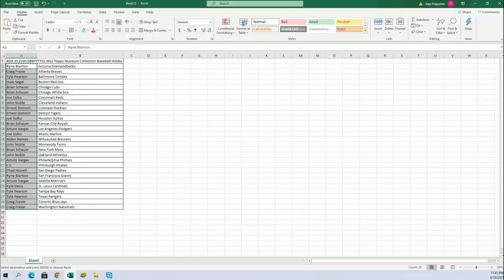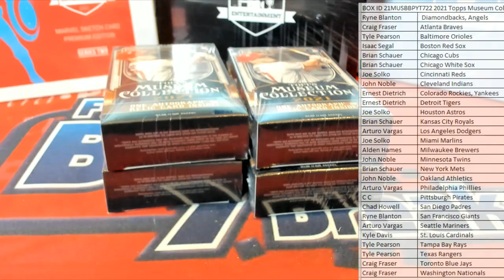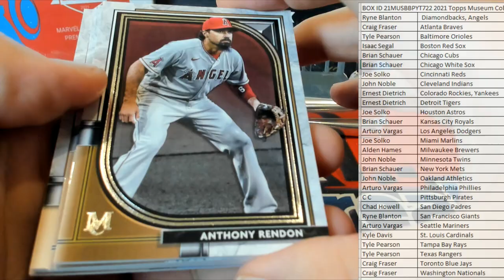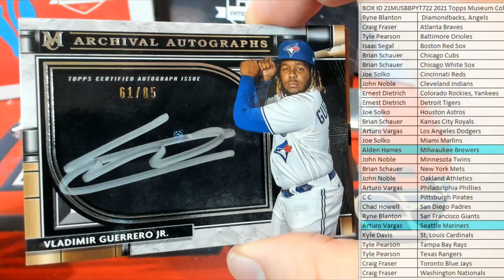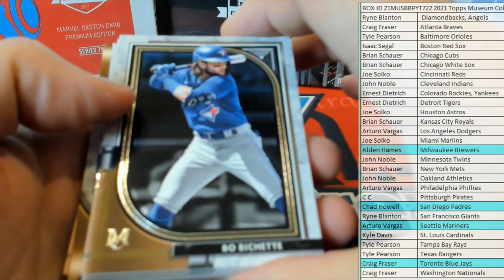BOX ID 21MUSBBPYT722 2021 Topps Museum Collection Baseball Hobby